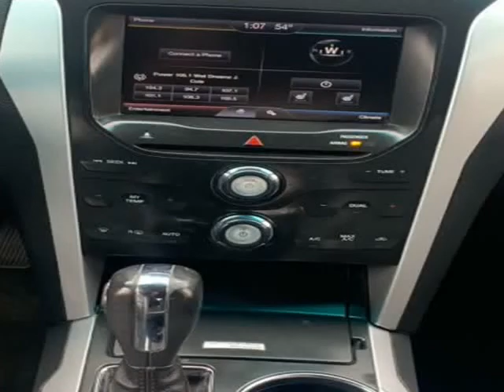2014 Ford Explorer XLT AWD 4dr SUV (newark, New Jersey)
simon auto group
148 elizabeth avenue
newark